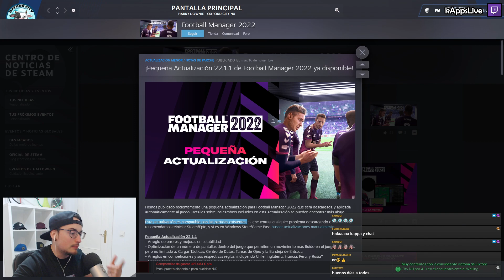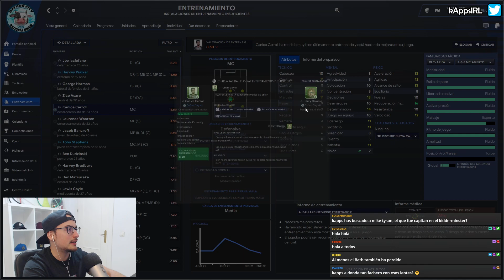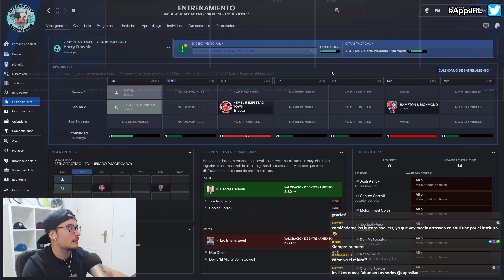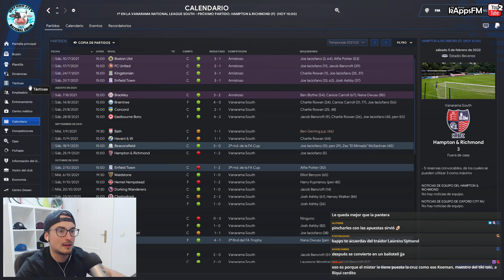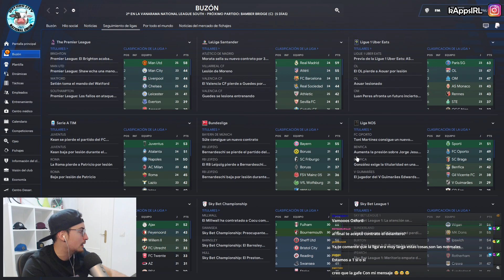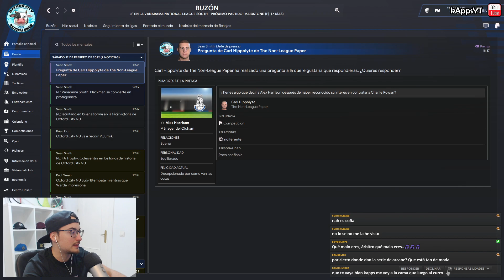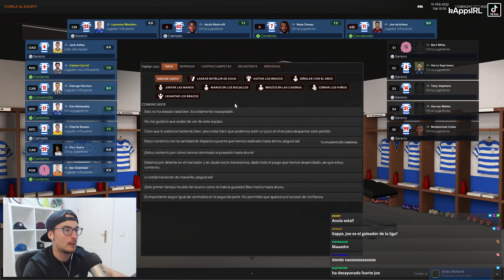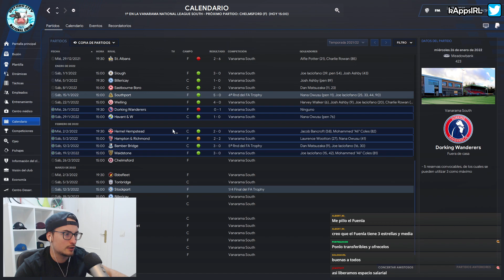El NUEVO DELANTERO ya MANDA A CALLAR #7 CAMINO A LA GLORIA FM22 | FOOTBALL MANAGER 2022 en Español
Esta serie pretende simular un RTG de un equipo comprado por la afición gorrilla (comunidad del canal) y con la peculiaridad de estar conformado por jugadores considerados “canteranos del país” en el que elijamos hacer el reto. La compra generará el cambio del apodo y nombre del estadio actual.

OPZ Elite Skin FM22 (necesario jugar en 1920x1080 y el tamaño del texto e imágenes al 100%)

▬▬▬▬▬   PREGUNTAS FRECUENTES   ▬▬▬▬▬▬